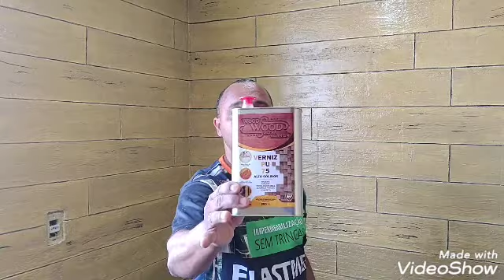Efeito amadeirado na cozinha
nesse vídeo eu mostro como eu fiz o efeito amadeirado nessa cozinha